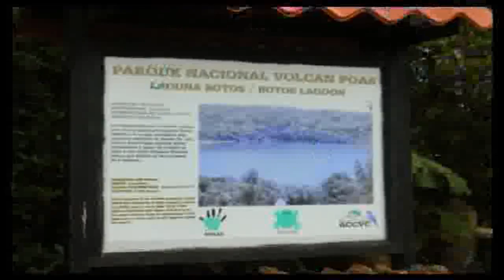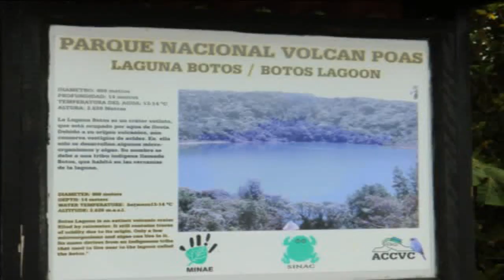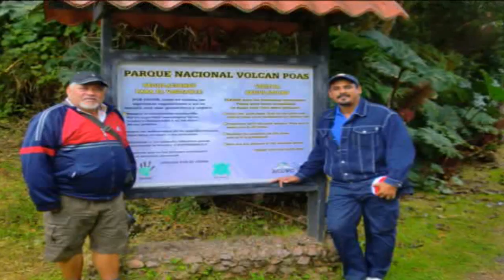2009 06 16 Costa Rica Volcanes Part III Video